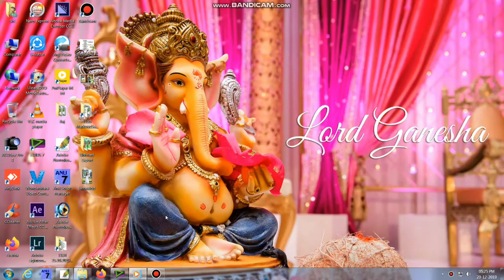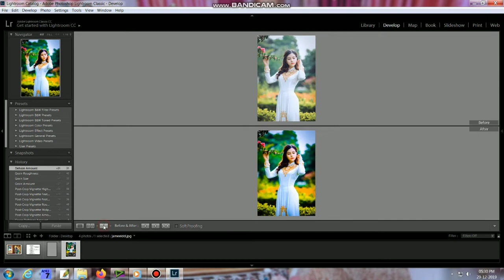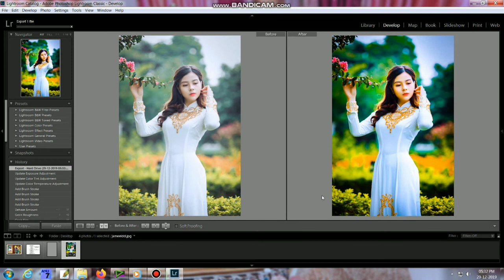lightroom pc editing tutorial|2020 lightroom pc photo editing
lightroom pc editing, lightroom pc download kaise kare, lightroom pc, lightroom pc tutorial, lightroom pc presets free download, lightroom pc editing tutorial, lightroom pc photo editing, lightroom pc install, lightroom pc tutorial hindi, lightroom pc editing in hindi